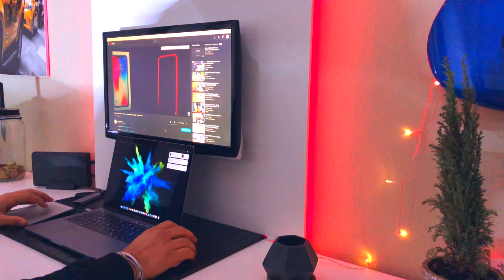Inseriamo il Macbook Pro - desk setup - 3# - Ita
Macbook Pro

Per supportare il canale acquistate su amazon direttamente da qui: